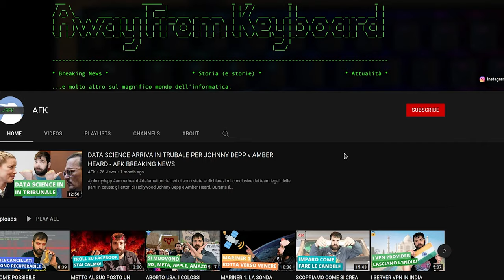MARS EXPRESS - LA SONDA CON WINDOWS 98 - AFK BREAKING NEWS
ESA, l'agenzia spaziale Europea, vuola aggiornare il software posto su MARSIS, radar che si trova all'interno dell'orbiter Mars Express. Software che gira su un sistema operativo vecchio e obsoleto: Windows 98. L'aggiornamento prevede anche dei miglioramenti che portano a un aumento delle prestazioni, con lo stesso hardware.

Video BK-22-015